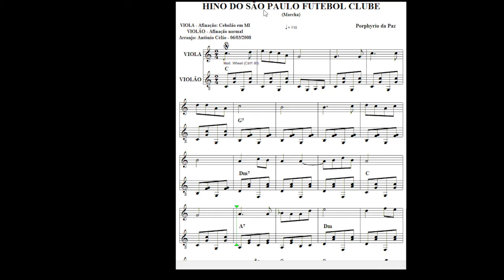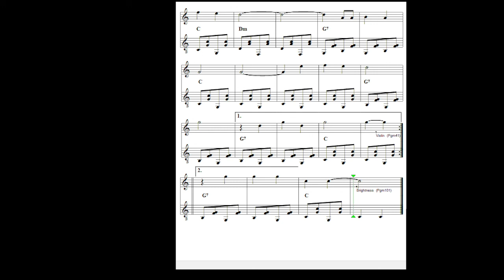Hino do São Paulo